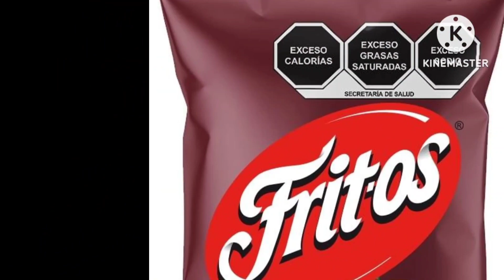black hole add round 2